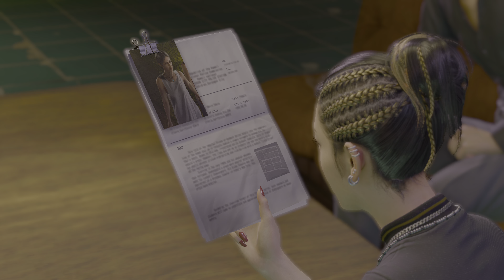[Walkthrough Part 15] Like a Dragon: Infinite Wealth (Japanese Voice) PS5 4K HDR